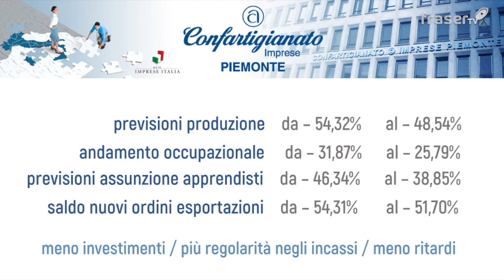Tg Casale 11.12.2020